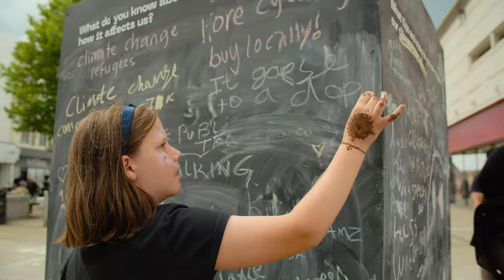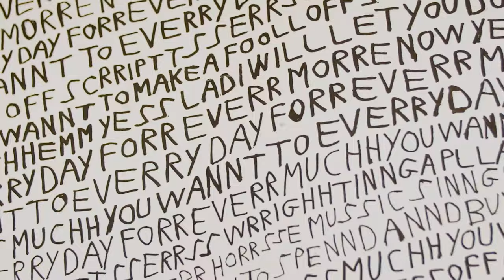National Festival of Making 2023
Record-breaking crowds turned out filling the streets of Blackburn for a celebration of all things making! ⁠ In 2023 the National Festival of Making returned to Blackburn with over 50 exhibitions, performances, workshops, talks and markets across 22 locations in the town centre.
The National Festival of Making is a unique celebration of making, from the kitchen table to the factory floor. Presenting a programme of work that combines Art, Manufacturing, Making and Communities, we commission international and national artists to create world-class works, a year-round programme and a participatory FREE FAMILY festival for all to enjoy.